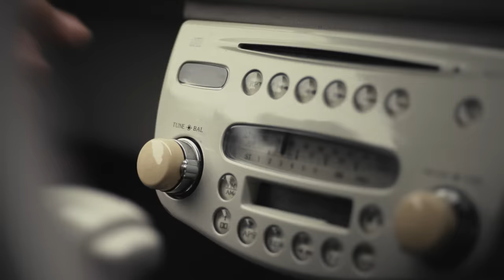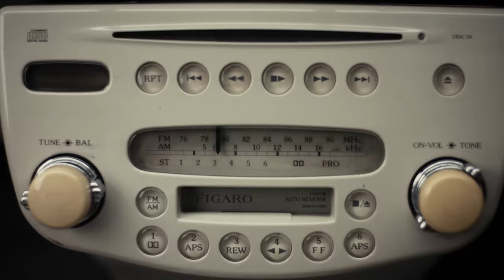Fredz - Le stade (Clip Officiel)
Créé par La Cour des Grands

Réalisateur: Adem Boutlidja (La Cour Des Grands)
Producteur: Philippe Archambault (La Cour Des Grands)
Directeur Photo: Samuel Olaechea (La Cour Des Grands)

B-Cam (spectacle): Luca Renaud
Stylisme Fredz: Francis Courtois
Assistant de Production : Nathan Bisaillon
Montage: La Cour Des Grands
Étalonnage: Guillaume Piché / Post-Moderne
Conception Sonore : La Cour Des Grands

Copine de Fredz: Sarah Guevremont

PAROLES

Bb | F | A7 | Dm7 / C |

J’ai pas atteint le stade
Où je te dirais que je suis stable
Et que mon cœur, intact
Est prêt à se prendre d’autres balles

Ça fait des semaines que j’suis pas sorti
J’ai peur de te croiser dans la rue
Je mets quelques selfies en story
Je les enlève dès que tu les as vu
J’fais comme si j’avais plein d’amis
Comme si je vivais dans le luxe
Alors que je pleure seul dans mon lit
Chaque fois que je te croise dans le bus

Où je dirais à une femme
Tout ce que je ressens, en face
Sans avoir peur qu’elle me casse, hey

Tu peux garder mon hoodie
T’façon je l’ai jamais aimé
Je vais faire de grandes choses pour que tu puisses dire aux autres garçons que je t’ai déjà aimé
Mais pour l’instant j’écris de la musique
Qui restera sur mon ordi
Jusqu’au jour où je me lèverai de mon lit
Que je l’apporterai dans une maison de disques
Et là ça deviendra sûrement un tube
Et tout ça au fond ça sera de ta faute
J’enchaînerai les concerts d’un jour à l’autre
Et pour la première fois j’aurai atteint

Le stade
Où je te dirai que je suis stable

J’aurais pu te ramener sur scène
T’aurais signé des autographes ouais
On aurait fait le tour de la terre
Pour échapper aux photographes
À tous les soirs hôtel 5 étoiles
T’aurais tout fait même du cinéma
Mais je te rassure ça n’arrivera pas
Parce qu’enfin pour la première fois

J’aurai atteint le stade
Sans avoir peur qu’elle me casse le cœur

Je vais peut-être chialer dans deux semaines
Mais je vais faire comme si de rien n’était comme si j’avais plus de peine
J'atteins le stade
Où je peux kiffer la vie que je mène
Celui où t’es plus dans ma tête
Et moi plus dans la tienne
Peut-être que je t’aime
Encore un peu c’est ça le problème
Mais je vais faire comme si de rien n’était
Comme si j’avais plus de peine